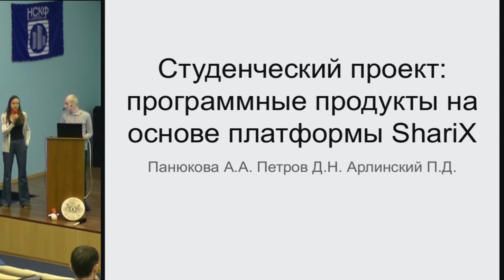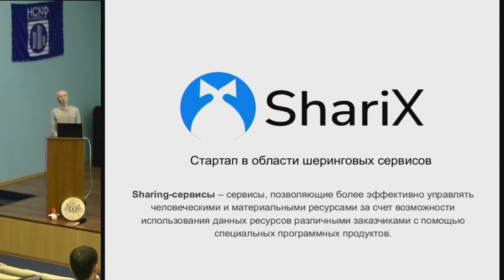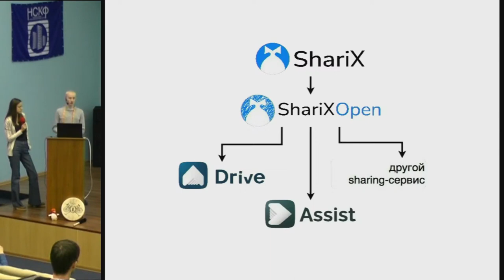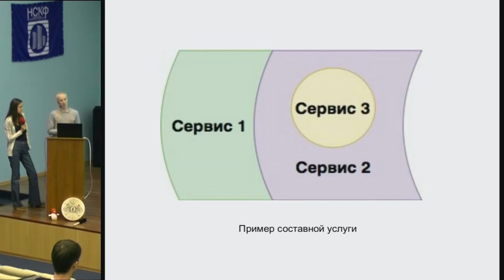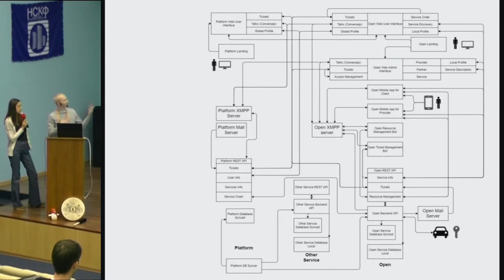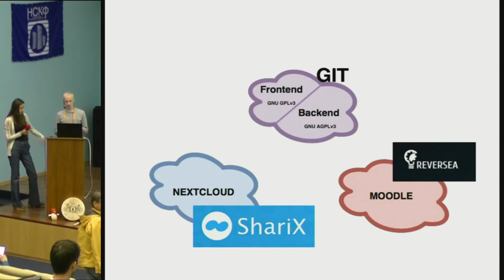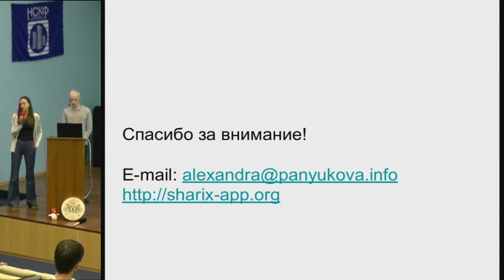Студенческий проект — программные продукты на основе платформы ShariX (OSSDEVCONF-2022)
* Александра Панюкова
* Денис Петров™

Рассказывается о платформе ShariX] и проектах на её основе.

Это студенческая разработка, создаваемая
и развивающейся благодаря инициативе преподавателя и студентов, решивших продолжить своё участие в проекте в результате
прохождения обучения по серии курсов («Информационная этика», «Инновационные технологии» — раздел «IT решения», «Основы
предпринимательства»).